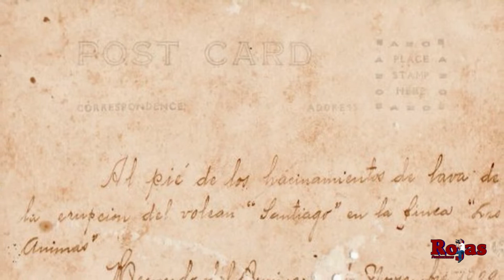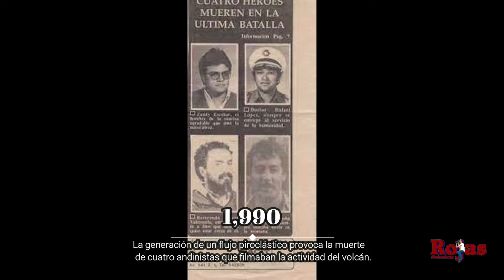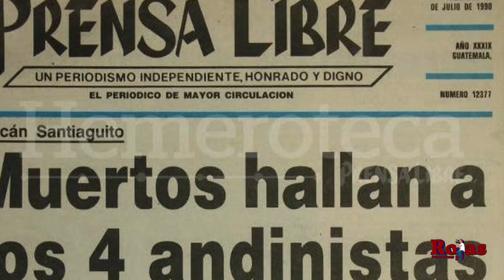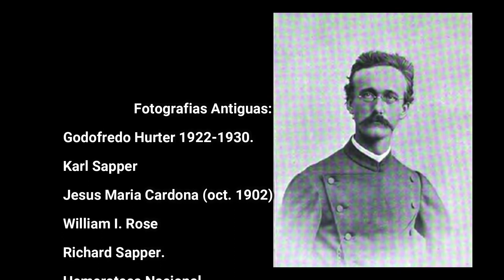100 años del Volcan Santiaguito Guatemala (1922-2022)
Video ilustrativo para el programa educatv en facebook con el fin de educar sobre la importancia de la memoria historica, la mayor parte de informacion y material utilizado fue investigado en internet y se ha dejado plasmado la respectiva mencion ya que el mismo se realizo con animos de conmemorar una fecha tan importante para un municipio que ha vivido la furia de la actividad volcanica. compartelo.